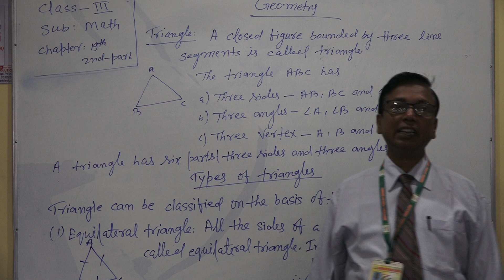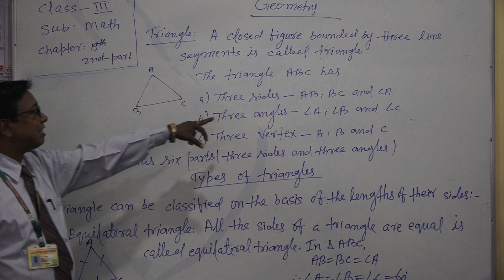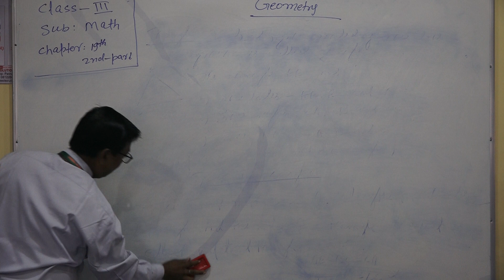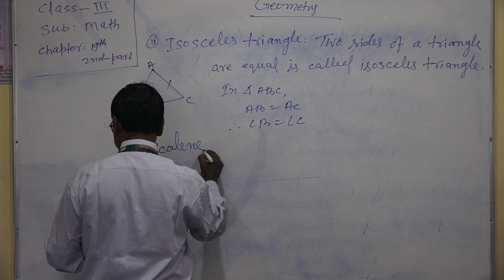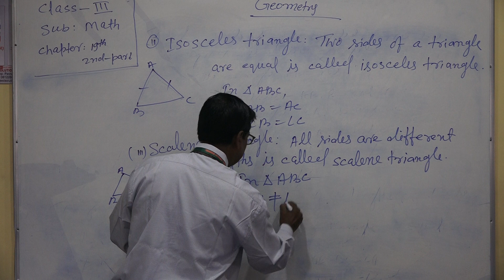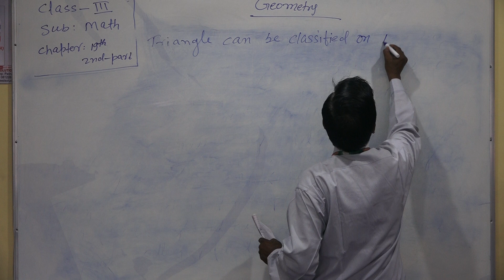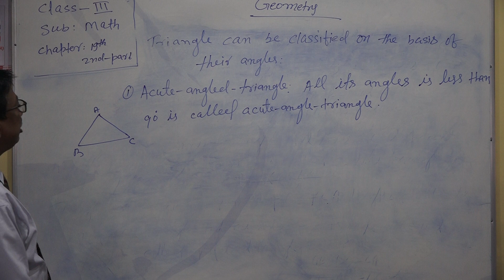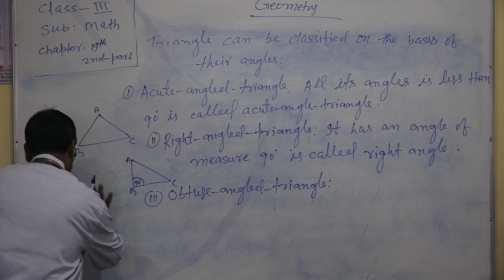Class 3 Maths Ch 19 part 1